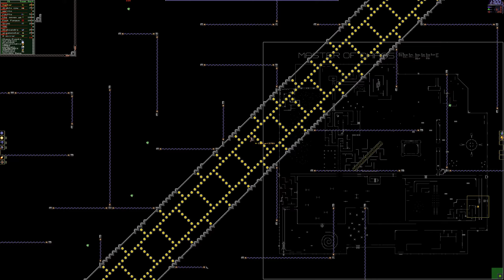MOC - JULY 2023 - 2023 07 02